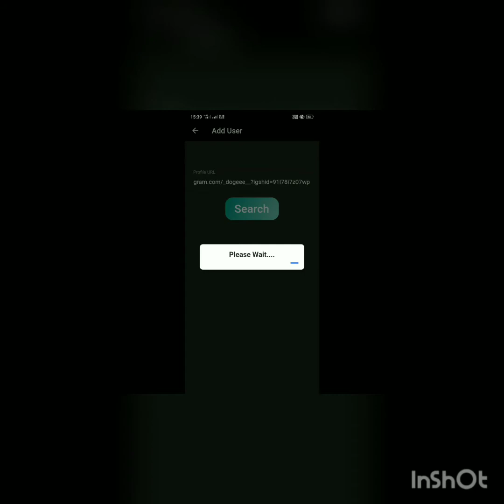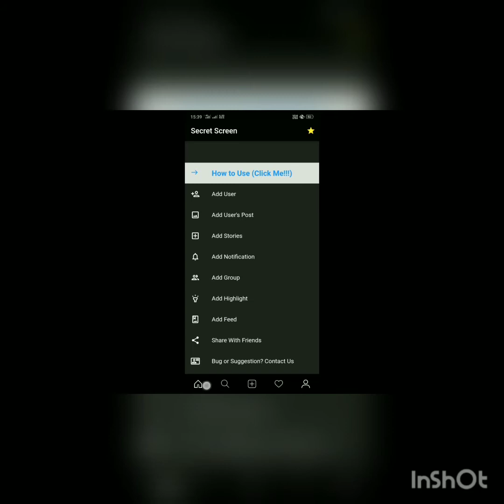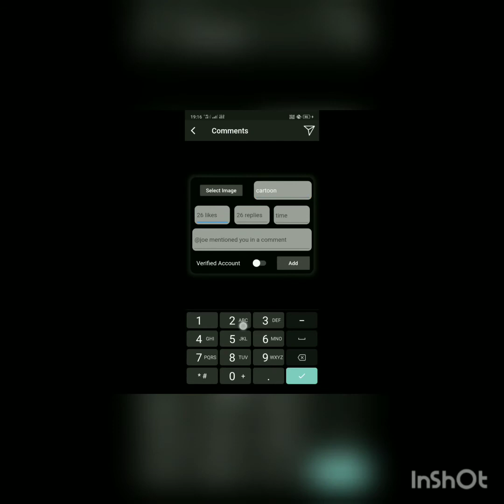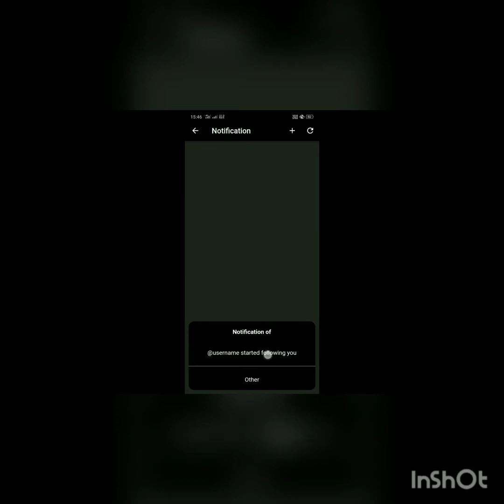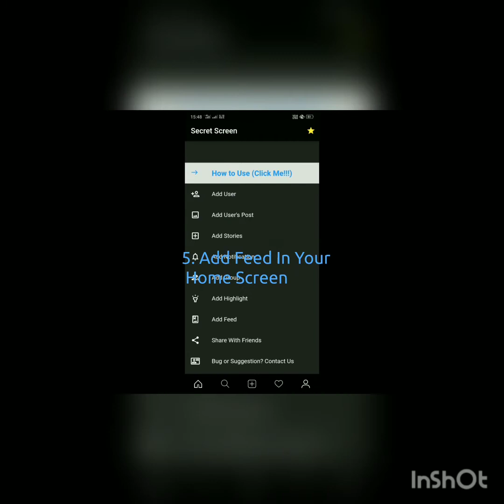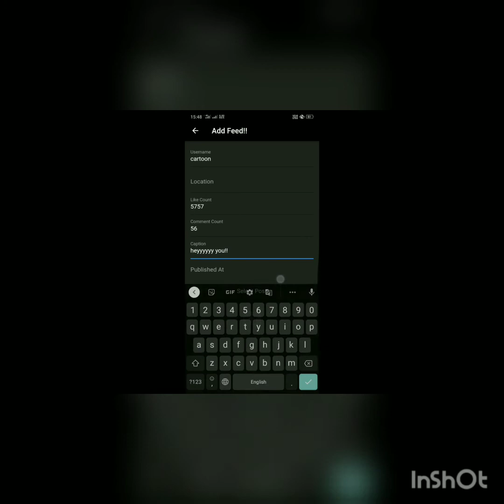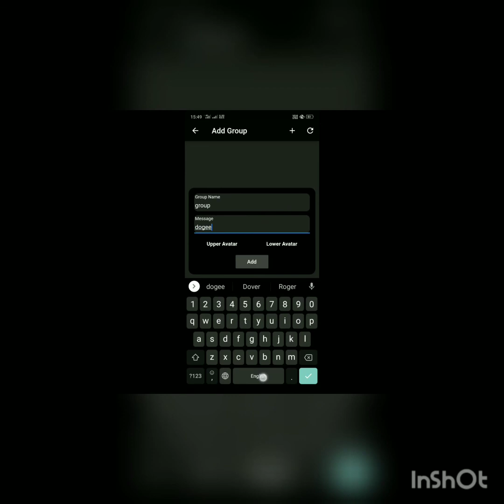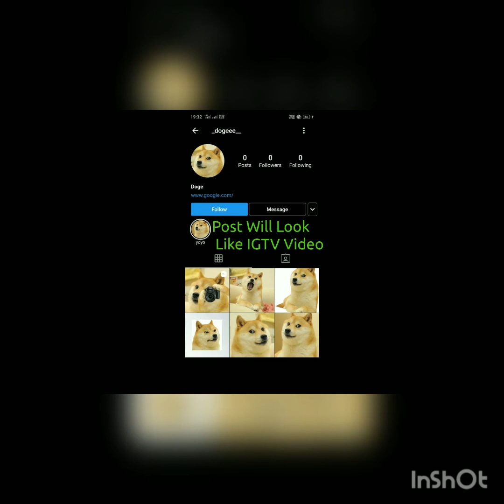How to use Dummy Insta!!